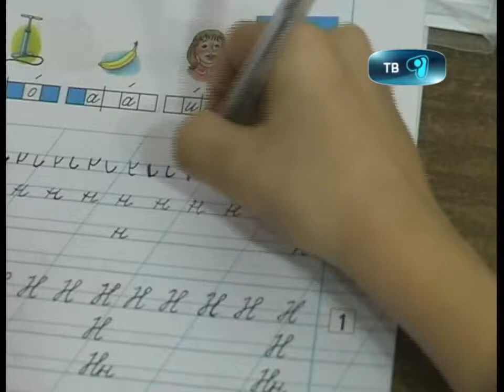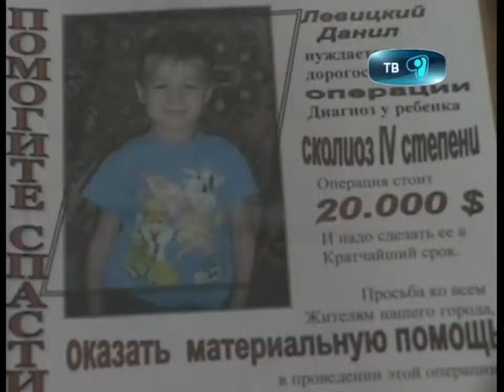23_10_12_пробл.мальчик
Диагноз ценою в жизнь!!! У девятилетнего Данилы Левицкого сколиоз 4 степени. Больному мальчику срочно нужна дорогостоющая операция. Сегодня родители малыша обратились за помощью в редакцию первого карагандинского. Лечение стоит 20 тысяч долларов и сделать ее нужно в Москве. А у семьи Левицких всего 2 тысячи долларов. О больших проблемах маленького карагандинца в материале Мейрамгуль Салкимбаевой